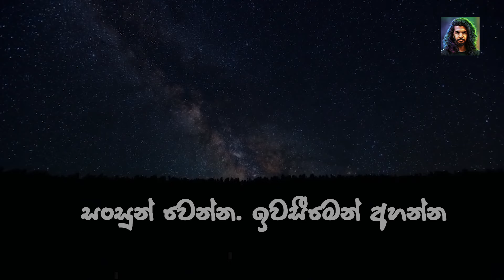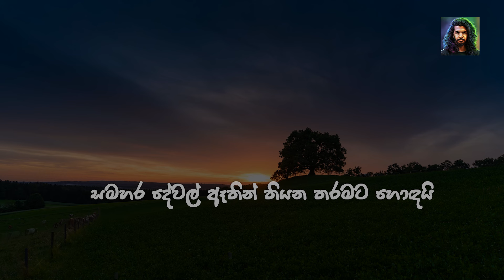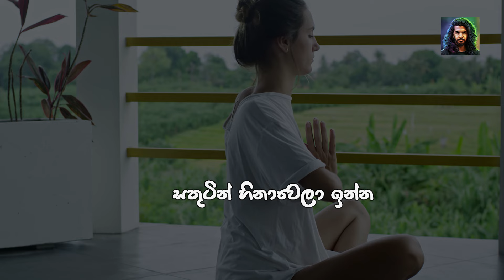ඔලුවේ තියන ප්‍රශ්න වලින් නිදහස් වෙන මැජික් එක | Simple Sinhala Motivation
ජිවිතේ සිදුවන උස්පහත්විම් මැද
නොනැවතී නිහහසේ හුස්මගන්න එන්න !